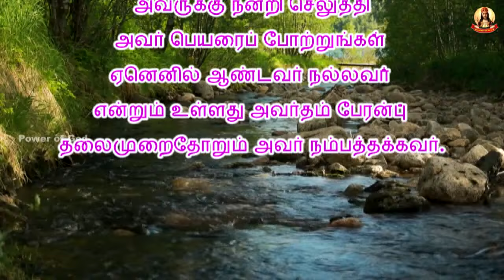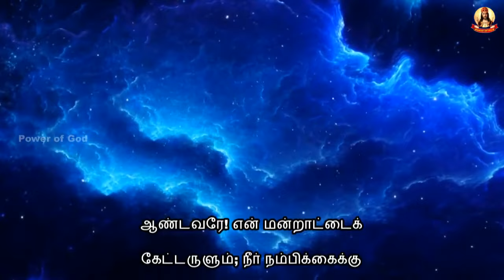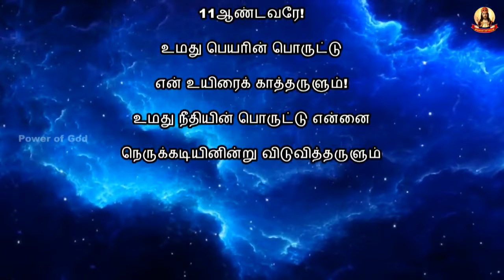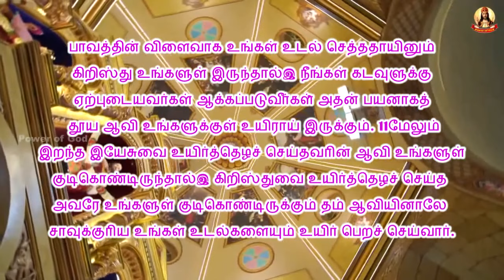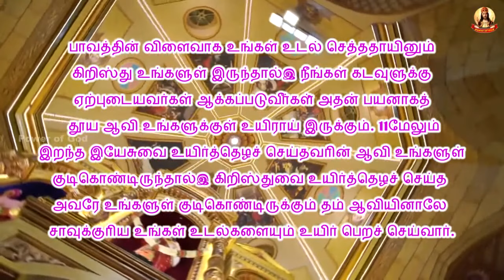காலை மன்றாட்டு + உயிர்ப்பு காலம் மூன்றாம் வாரம் வியாழன்